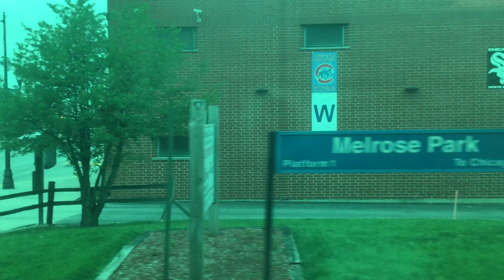Riding Metra Inbound Train From Glen Ellyn To River Forest On May 19, 2018 Part 2